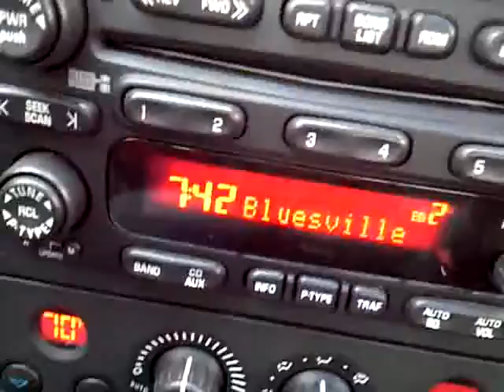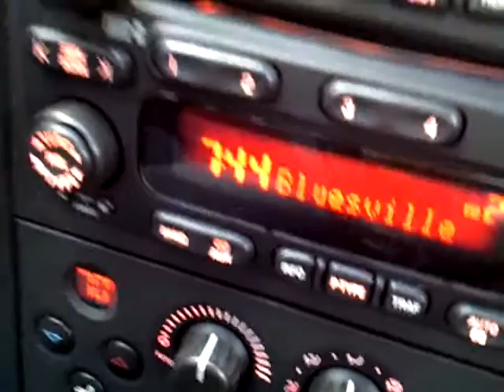BluesVille from the GXP calling CBC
Rising Rock Band RochFord gets National Debut with CBC National RockWorks & Keith Hampshire in 1973 only to be PRE-EMPT by the Queens Speech.  Downside?  The NRW episode was not rescheduled nor saved in the Archives.  Her Majesty will not respond to letters and  Saskatoon MP Maurice Vellacott will not endorse my letter to the Queen.  Before the Queen and Hampshire passes on, like we all do, she should ask CBC to play that Broadcast or call Hampshire back into the studio to interview the Band today.  I have the Musical Sound track .   It's only been 40 years.